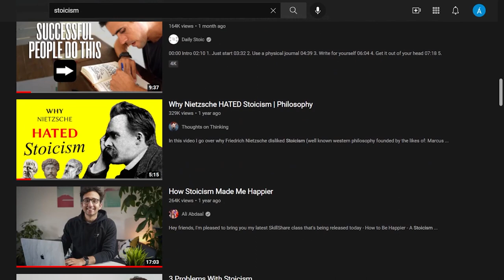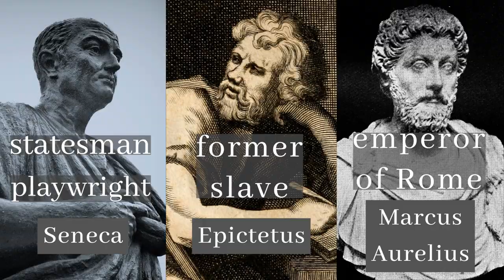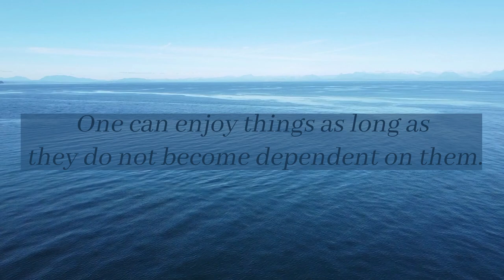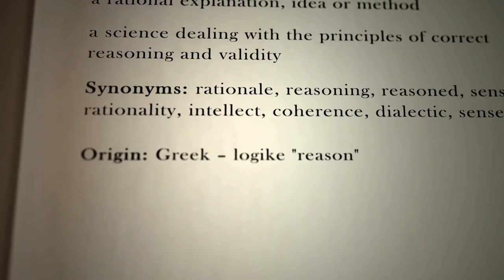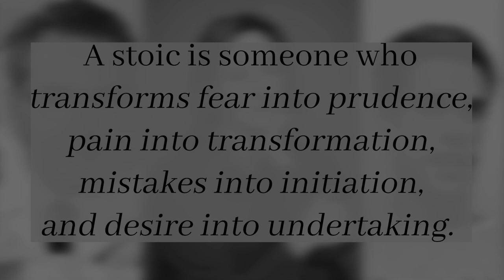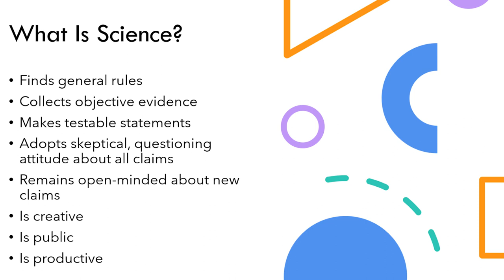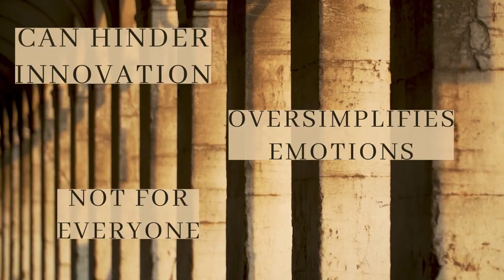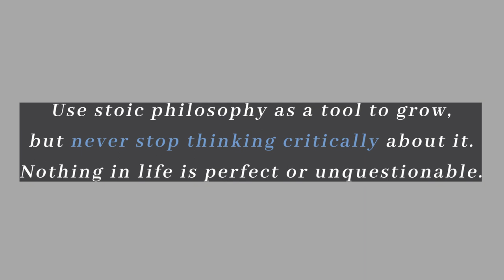The Truth About Stoic Philosophy: Is It Really The Ancient Recipe For Success?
Stoicism is a 2000-year-old ancient branch of Hellenistic philosophy, having become very popular in the last couple of years on the internet, in the self-help industry, and even in Silicon Valley. However, just like any other ideology, movement, or religion, stoicism is not perfect. This video aims to cover the basics of Stoic philosophy while mentioning its possible downsides and potholes you might fall into. I firmly believe that meaningful discussion and critical thinking are extremely important and useful for both the individual and society. Hence, don't be afraid to share your own thoughts and arguments in the comment section. Any questions or criticism is welcome and appreciated.

🕒 Contents:
00:00 Introduction
01:34 Chapter One - A Short History of Stoic Philosophy
03:18 Chapter Two - The Three Most Important Stoics
08:55 Chapter Three - Digging Deeper
11:22 Chapter Four - Stoic Thinkers
16:02 Chapter Five - Discussion
22:43 Conclusion

ℹ️  Additional information:
This video was inspired by original and modern stoic writings (such as Ryan Holiday's books), Róbert Puzsér (Hungarian publicist), YouTube content creator James Jani, Andrew Kirby, Ali Abdaal, Aperture, Pursuit of Wonder, What I've Learned, MagnatesMedia, and many others. I used Canva Pro, Adobe Audition, and Premiere Pro to create the video. I am grateful for HarpaGomba, whose music you can hear in the main part of the video. Also, note that my goal is not to discredit stoicism or anyone who follows or spreads it, but to promote debate culture, i.e. peaceful, meaningful, and productive discussion which I believe is very important to improve as a society.

🎵 Music used in this video:
Main music by HarpaGomba - Gleccser (not yet on YouTube)
Intro and outro music - To Pass Time by Godmode